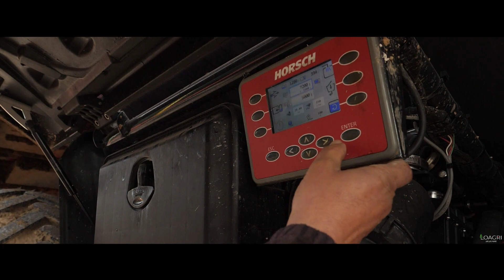🤠Le PREMIER HORSCH 44 Mètres livré en FRANCE & IH 1455 XL ! 🇫🇷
Salut à tous, nouvelle vidéo sur les traitements 2021, avec l'azote liquide ! On retrouve le tout premier pulvérisateur automoteur Horsch vendu en France, puisqu’il a été vendu en avril 2020. Avec sa rampe de 44 mètres, ce LEEB 7.300 PT, enchaine les hectares, et épand à plus de 30 km/h en vitesse de pointe ! Au transport on retrouve deux mythique 1455 XL, un Internationnal et un Case Ih, de quoi en prendre plein la vue !

Bon visionnage à tous, rdv dimanche avec du Black, et pas du Fendt cette fois-ci !